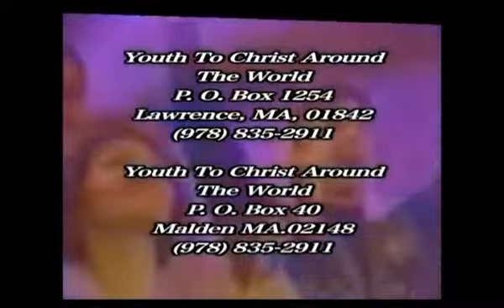QUIENES SON LOS VERDADEROS HIJOS DE DIOS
Un joven nos pregunta si Dios es uno o si es un Dios de tres cabezas. Como sabemos quien es Dios.Quienes son los hijos de Dios, todos aquellos que aceptan a Cristo como su Señor y su Salvador. Cristo es el que murió y resucito por toda la humanidad, Una joven tiene novio en la universidad su madre le prohibe esta relación, ella nos pregunta porque su madre no quiero esta relacion yo amo y quiero a este jove.
Vea este programa y sus preguntas serán contestadas.